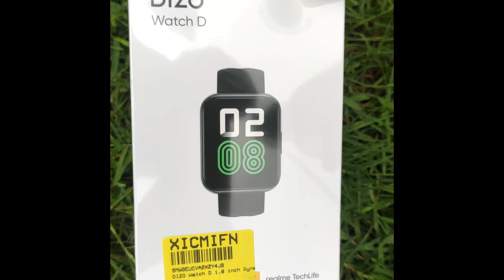DIZO Watch D 1.8 inch Dynamic display ( by realme techLife) Black Strap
Flipkart Buy